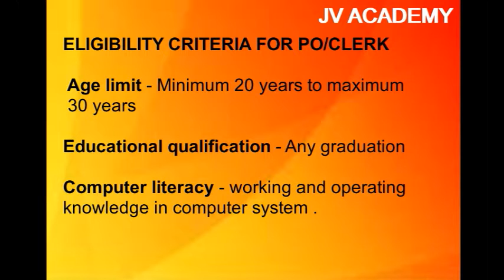IBPS 2018 ELIGIBILITY,EXAM PATTERN & FEE DETAILS-JVACADEMY Coimbatore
Details about IBPS exam pattern, eligibility criteria, and fee details are given in this video.
We provide  IBPS coaching in our premises also, coachings we offer :
NEET(ENGLISH,TAMIL) ,JEE, CLAT ,SPOKEN ENGLISH ,SPOKEN HINDI.

Contact Address
#747,2nd floor,TSJ compex
Near Anna Statue,Avinashi road ,Coimbatore-18